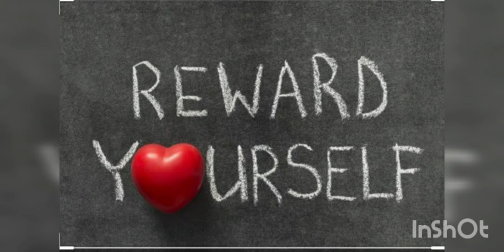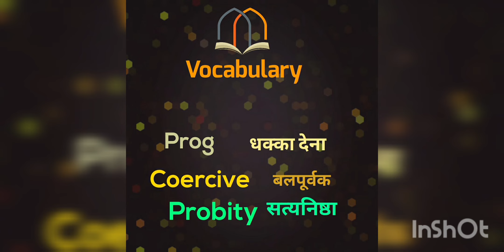Revision trick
Revision trick ,hw make revision easy,best revision trick